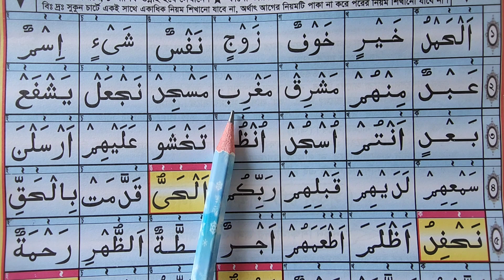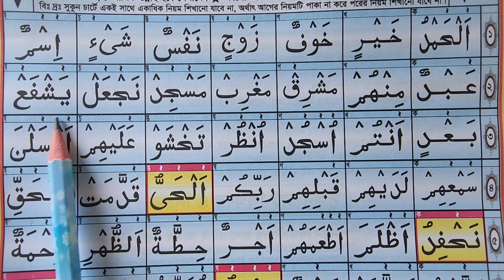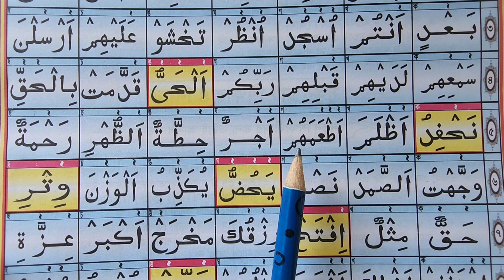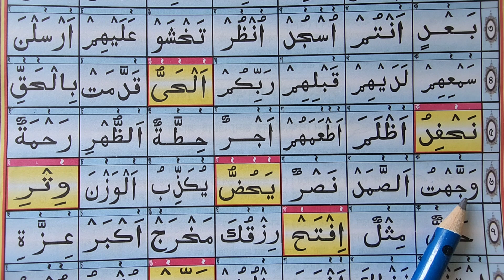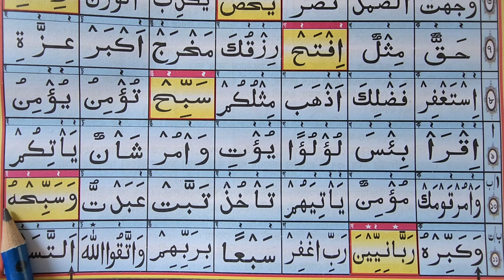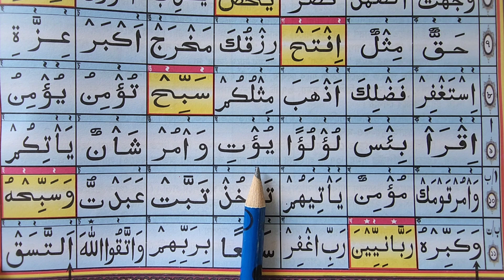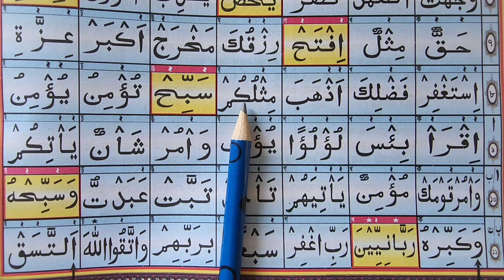যারা কুরআন পড়তে পারেন কিন্তু পড়া রিডিং শুদ্ধ না ~ মাত্র ১টি কৌশলে কুরআন রিডিং পড়া শুদ্ধ করুন